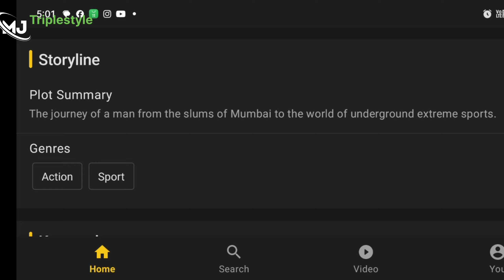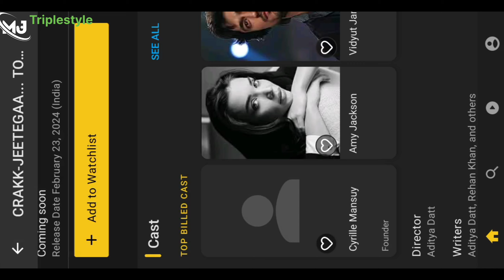Crakk - Jeetega To Jiyegaa | Trailer Public Story | Vidyut jammwal,Nora f,Aditya d,Arjun r,Mjbhai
Vidyut Jamwal upcoming movies.

vidyut jamwal upcoming movies trailer.

vidyut jamwal movie trailer reaction.

vidyut jamwal crakk movie trailer reaction.

vidyut jamwal crack movie trailer.

crakk vidyut jammwal.

crakk vidyut jammwal teaser.

crakk vidyut jammwal teaser review.

crakk vidyut jammwal teaser review hindi.

crakk movie teaser review hindi.

krack movie trailer reaction.

Vidyut Jamwal upcoming movies 2024.

Mjtriplestyle Video Song Please Support..GYS..

Song.🔥 Mane Kai Bharose Mel Gai Bawafa Pardesi Re..

Ator. mjtriplestyle
MY INSTGRAM ID...

रोई रोई ने मारा राता नैण हो गया रे.

आजा म्हारी सोना बाबू...